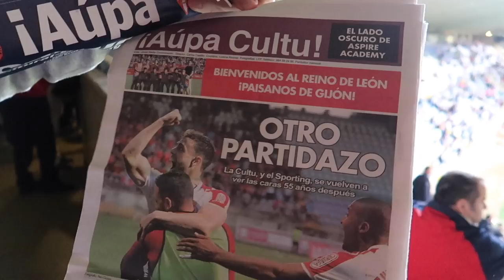Cultural Leonesa vs Sporting (0-2) | VUELVO a CRUZAR EL NEGRÓN | Daily Vlog + Post | J.9 Liga 123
Imaginad...ir al curro y que la calentada te lleve a meterte 150 Km despues de trabajar para ir a ver al Sporting...pues si...¡¡ESO HICIMOS!! Muchas gracias a la afición de la CyD Leonesa, me sentí como en casa.

😎¿Quieres comprar la ropa y gafas que uso yo con un DESCUENTAZO?